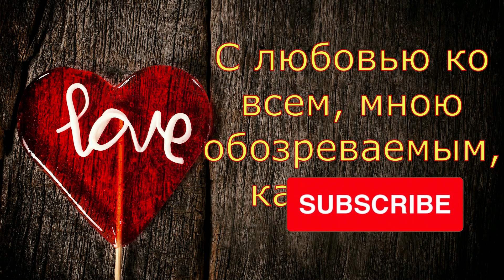Колесниковы//7я//Ужас//Обзор влогов🙀👻😱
Обзор влогов многодетной семьи Колесниковых. Семья, которая живёт в деревне.
15_02_2022_Kolesnikovy_1
колесниковы
семья колесниковых
7-я колесниковых
обзор на колесниковых
колесниковы новый дом
колесниковы доход
колесниковы ипотека, света колесниковы
колесниковы Ессентуки
7-я колесниковы
Колесниковы
канал 7-я колесниковы
колесниковы ессентуки
колесниковы обзор
 колесниковы подмосковье
 колесниковы проверка
колесниковы разборки
многодетная семья колесниковых
семья колесниковы
многодетная семья
7я
обзорно не зазорно
обзор
обзор каналов
обзор влогов
обзорный канал
Колесниковы
Семья Колесниковых
Многодетные
Обзор влогов
Обзор канала
Обзор
Влог
Влоги
Подмосковье
Комментарии
колесниковы
семья колесниковых
7я колесниковых
обзор семья колесниковых
супруги
многодетные
многодетные колесниковы
халява
обзор колесниковы
подкаст
7-я колесниковых
колесниковы подмосковье
семья колесниковы обзор